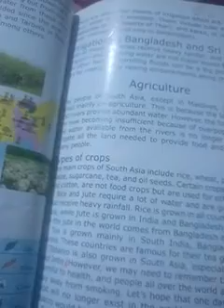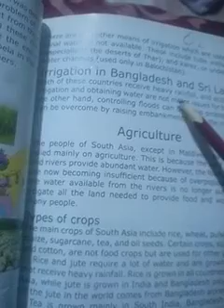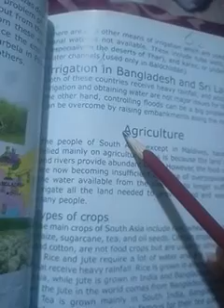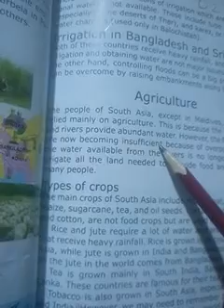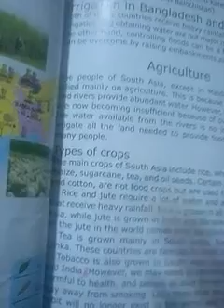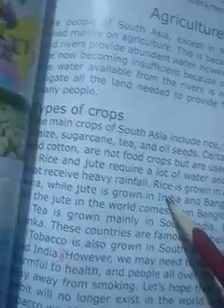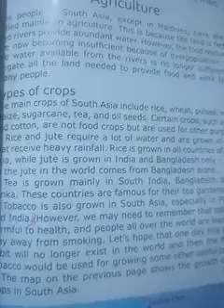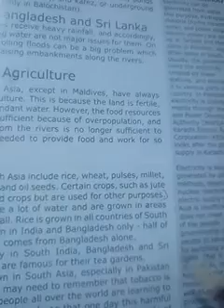Grade6(S.st),Miss Sobia Waseem, lesson1